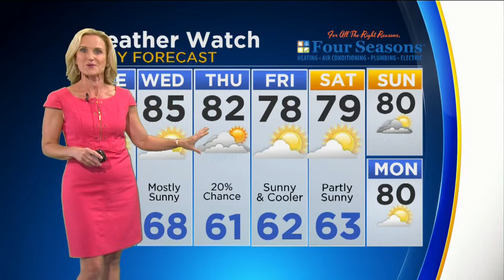CBS 2 Weather Watch (10 p.m.)